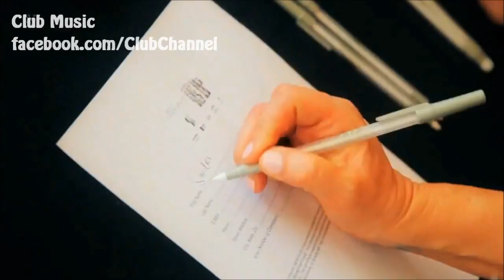Club Music Summer Mix 2012 - Dance House Romanian Music - Best Songs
Romanian Music Mix 2012 / Summer

1.Sunrise Inc - Nina (Extended) & Loona - Vamos A La Playa (Mike Candys Hypnotic Bootleg)
2.Eric Prydz - Call On Me 2011 (Club Mix)
3.Etienne - Bounce
4.Tom Boxer & Morena feat. J. Warner - Deep In Love (Club Edit)
5.Liviu Hodor feat. Mona - Sweet Love (Extended Mix)
6.Nari & Milani, Cristian Marchi feat. Shena - Take Me To The Stars (Remix)
7.Chuckie - The Partycrasher (Bootleg)
8.David Jones vs. Mattias G80's - Miami To LA
9.Chuckie & Gregori Klosman vs. Nicky Romero & Promise Land - Mutfakta (Mash)

"Tom Boxer & Morena Feat. J Warker-Deep In Love (Club Edit)", sound recording administered by:
The Saifam Group
"Liviu Hodor-Sweet Love (Extended)", sound recording administered by:
Believe
The Orchard Music
SME
Teta Music Ltd
Ultra Records (MVR)

Club Music Summer Mix 2012 - HOT VIDEO
britney spears Hold it against me , Beach Party , styles of house music night club electro music david guetta dj "dj blend" "dj got us falling in

love" "dj tiesto" "dj khaled" "dj got us falling in love again" "dj blend electro house 2010" "dj fresh louder" "dj earworm" "dj khaled

welcome to my hood" blend house 2012 "house music 2012" "house music 2011" "dj blend" "dj tiesto" 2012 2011 house "house music 2010" "house

music"
"house music chicago" house music playlist songs mediafire hotfil
"dance music" 2012 playlist radio blog artist cd
"electrohouse" 2010 blender download djs mix top 40 songs house "house music 2010" "house music" Best House 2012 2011 wtf dj blend dj bl3nd

House Music 2012 new hits remixes "Best House Music 2012" "Best Electro House Music 2012" " Afrojack & Bobby Burns House Music 2009" New hits

remixes Best House Music 2012 House Music 2011 raj desai dj dangerous House Music 2012 New hits remixes House Music 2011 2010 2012 new hits

Best Electro House Music 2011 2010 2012 remix Raj Desai dj djdangerous Electro House Fidget Funky Crookers Afrojack Dirty Diplo Mstrkrft

Guetta Hard Electric Daisy
Los Angeles Chicago House Music Nu Rave Disco Smash Dance Addiction Wolfgang Mode
Coldplay lady gaga ladygaga Blank
electro house 2011 electro house 2012
house music 2011 house music 2012 house 2011 new hits afrojack electro house 2011 electro house 2012 remix songa music deadmau5 david guetta

nightclub
music house 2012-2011 sexy mix dj electro Matteo Nocco remix elettronica new dance minimal ibiza summer techno tech gennaio febbraio marzo

aprile maggio giugno luglio agosto settembre ottobre novembre dicembre maxima megamix rmx mash up Dein Mikrokosmos Regenschirm Armand Van

Helden My Klaas Remix Junior Caldera Sleeping Satellite Pitbull Fuego Jessi Malay ft. Yung Joc Booty Bangs Cassius Top top electro house 2012

best tribal new music ever latin prog tech lub hits simox marco rabat part
2012 Best Electro Hits House Minimal Music New Romania Vocal Akcent Lee Cabrera Nick Kamarera Dario Zack Starchild Lexter Alex Gaudino

Nari&Milani Lenny Fontana Deepside Deejays Original Mix Extended music house tech electro mix top best techno dance hard 1)Marchesini And

Farina Vs Max Majestade Real Trompeta Mix 2)Destiny (Manyus Main Piano Mix)Inaya Day vs. Manyus DJ Eako 3)Mike Candys one night in ibiza. 4)

alexandra stan mr saxobeat asap music house 2011 sexy mix dj electro Matteo Nocco remix elettronica new dance minimal ibiza summer techno tech

gennaio febbraio marzo aprile maggio giugno luglio agosto settembre ottobre novembre dicembre maxima megamix rmx mash up Dein Mikrokosmos

Regenschirm Armand Van Helden My Klaas Remix Junior Caldera Sleeping Satellite Pitbull Fuego Jessi Malay ft. Yung Joc Booty Bangs Cassius Toop

rihanna michael telo LMFAO skrillex "ne yo" inna

electro house house 2012 dance music dance music 2012 winter tiesto summer hits club remix deadmau5 david guetta pitbull electro 2012 rihanna